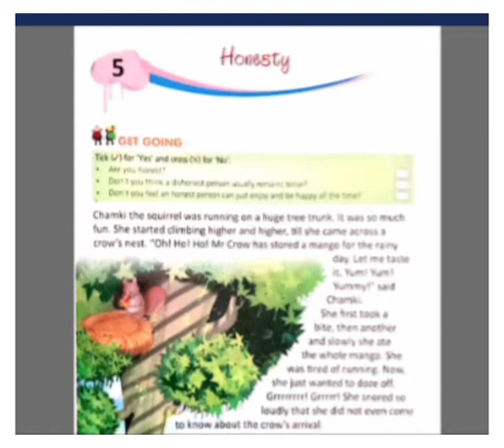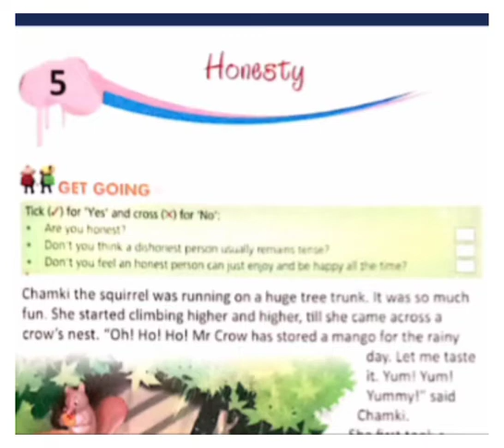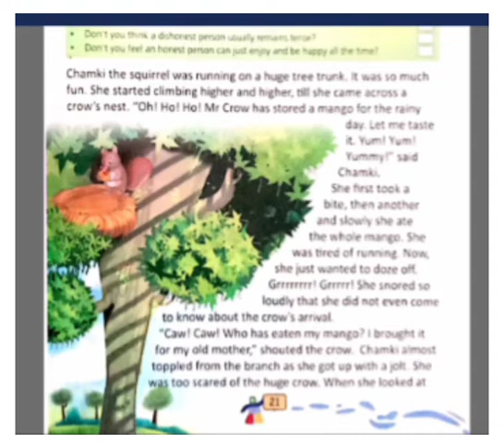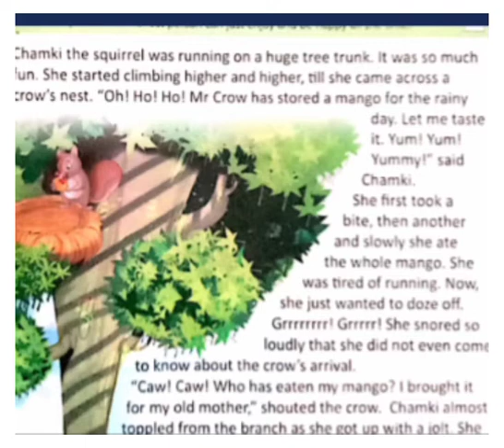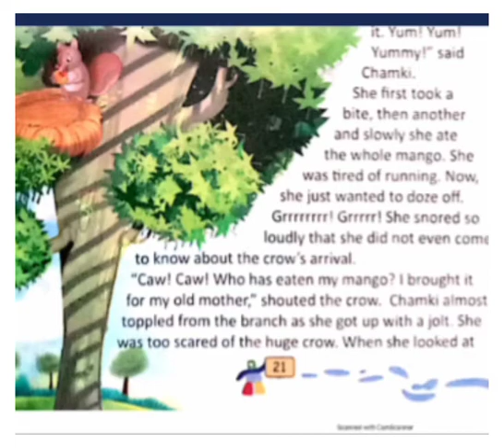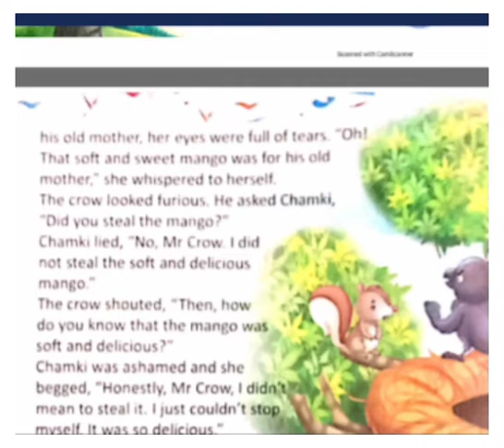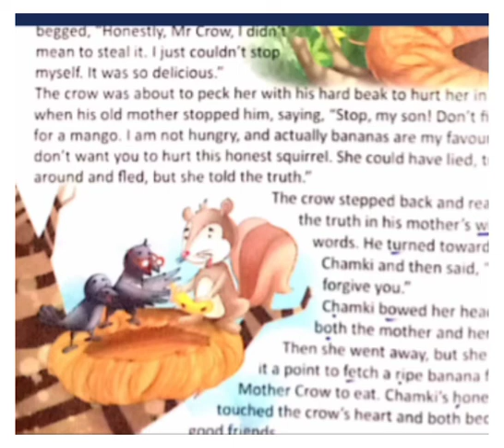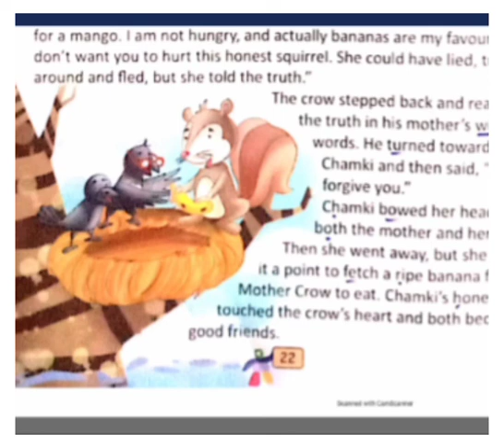Class 3 M.V Ch - 5 Honesty